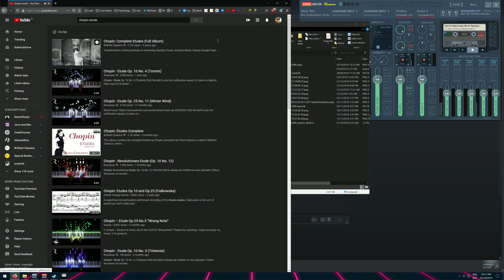CLEΔNS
Differing ideas for controlling throttle.
With no throttle slowly righting on your side.
You will feel a sense of elevation never felt before.

This is a direct result of the helicopter in standard flight model attempting to maintain a hover altitude with no button held for collective control.

When this happens it exerts power to maintain altitude in a different way to the function of ascend  (as viewable in the bottom left-hand dial in the cockpit).

Not throttling at all under specific circumstances will result in the helicopter seeming to hover impossibly.

Life is probabilistic :3